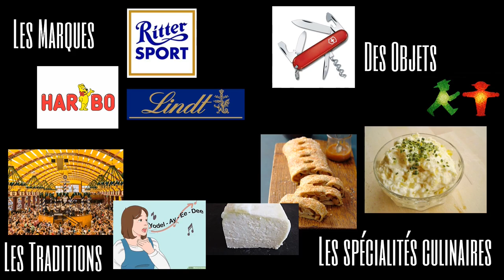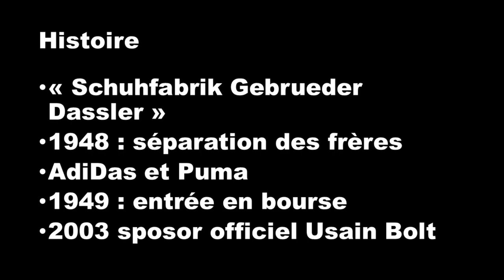La marque de vêtements : Puma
Cette vidéo vous informe sur une marque de vêtements allemande : Puma.
Mon logiciel de montage (Meine Montage-Software) : Shotcut